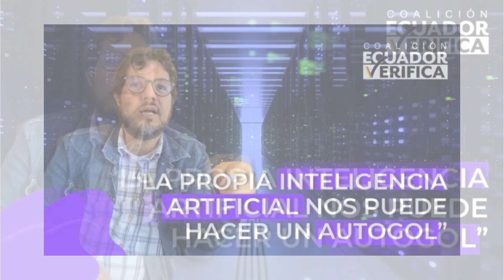“La propia inteligencia artificial nos puede hacer un autogol”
LoMásVisto de Ecuador Verifica | 📲🧠La capacidad crítica del ser humano es indispensable para evitar la desinformación en un contexto digital donde es más difícil discernir qué es real y qué no. Entrevista con Pablo Escandón, especialista y docente de comunicación digital.